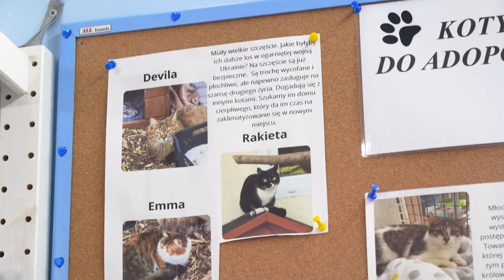Jak zaopiekować się kotem?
8 sierpnia to Międzynarodowy Dzień Kota. Z tej okazji odwiedziliśmy Kocia Kawiarnia Niebieski Kot Opole, która współpracuje z Stowarzyszenie na Rzecz Bezdomnych Zwierząt Opolskiego Schroniska "Alf" w zakresie adopcji. Zapytaliśmy też m.in. o to, jak  się nimi najlepiej zaopiekować.